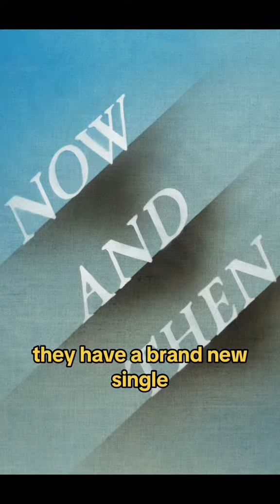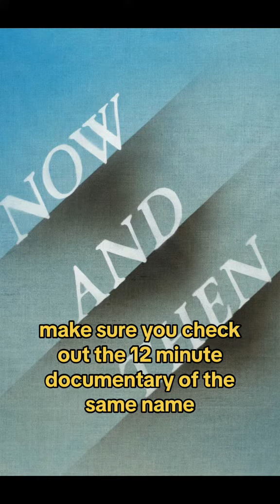How Did the Beatles Release 'Now and Then' with Lennon & Harrison?